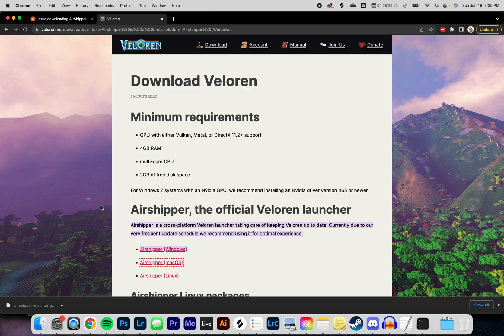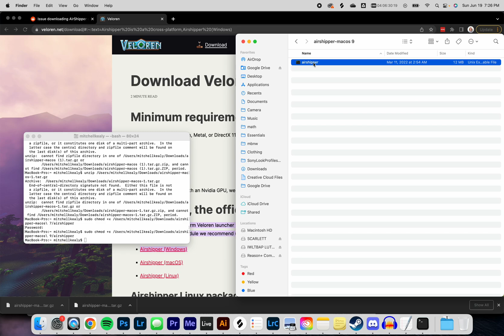How to Install Veloren & AirShipper for MacOS (Mac M1) [Fast Tutorial]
Open up terminal and do a: sudo chmod +x thefilename

This is a tutorial for people looking to install Veloren and its client AirShipper on their MacOS system. This also works for M1 macs.